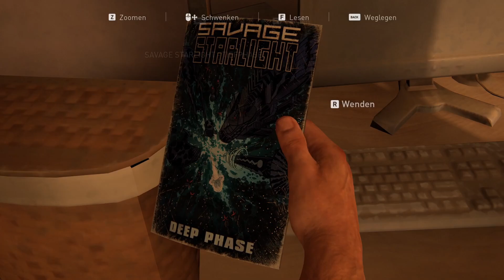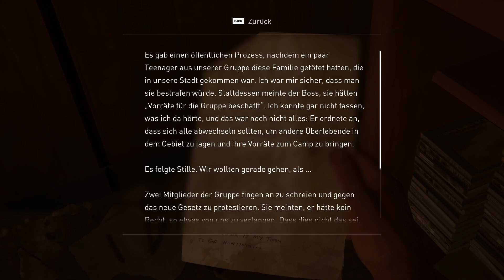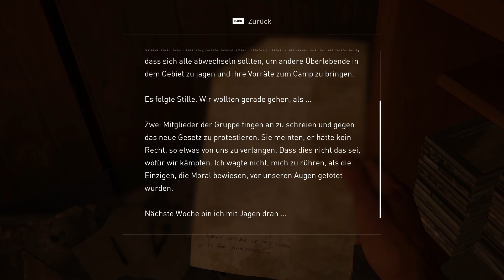The Last of Us Part I - SAM und HENRY #21 [USK18]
In diesem Videogame Format spielen wir das 2022 erschiene Action-Adventure, Survival Horror Game The Last of Us Part I am PC.
Viel Spaß ;)

Let's plays ;)

Anderer Content :)

Tags ;)

Viel Spaß :)